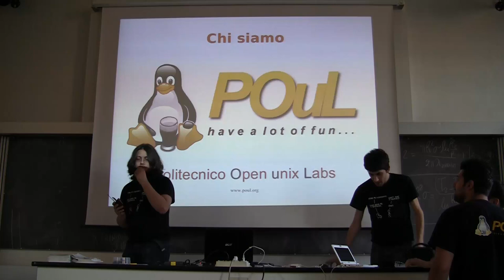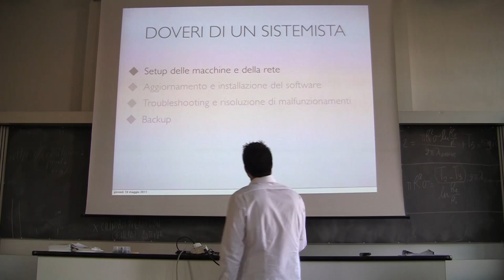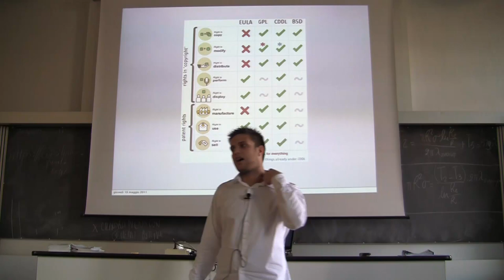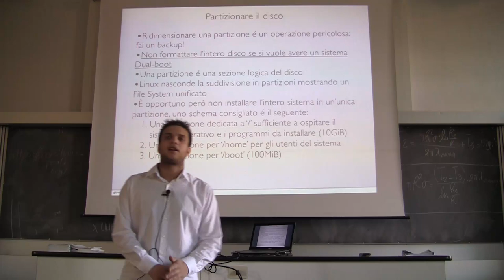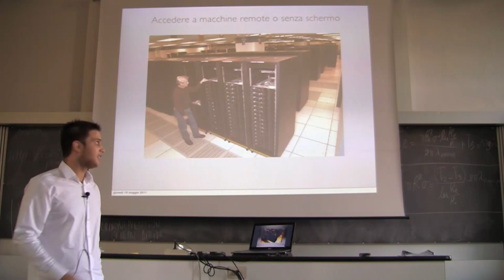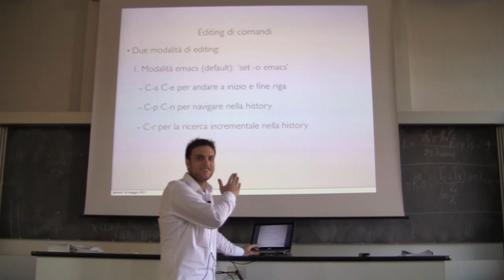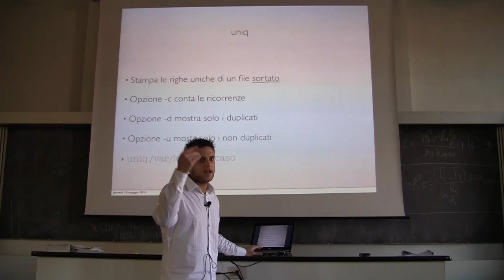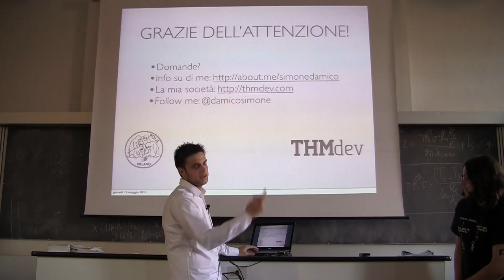Corsi GNU/Linux - Amministrazione di sistema - Prima Lezione 1/3